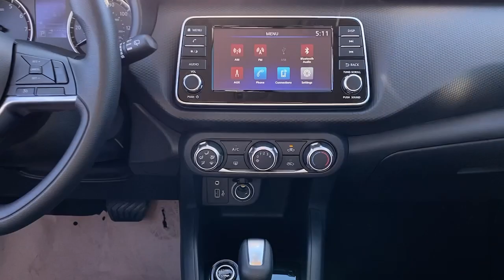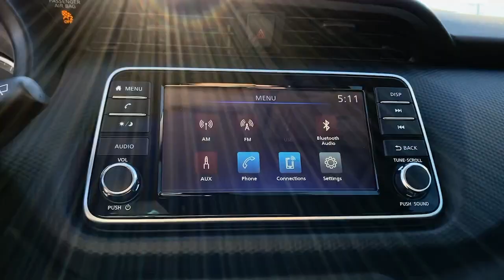2021 Nissan Kicks Weatherford, Fort Worth, Granbury, Saginaw, Dallas, TX ML546814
Gun Metallic New 2021 Nissan Kicks available in Fort Worth, Texas at Fort Worth Nissan. Servicing the Weatherford, Granbury, Saginaw, Dallas, TX area.

3451 West Loop 820 S

Gun Metallic 2021 Nissan Kicks S FWD CVT with Xtronic 1.6L 4-Cylinder DOHC 16VbrbrRecent Arrival! 31/36 City/Highway MPG